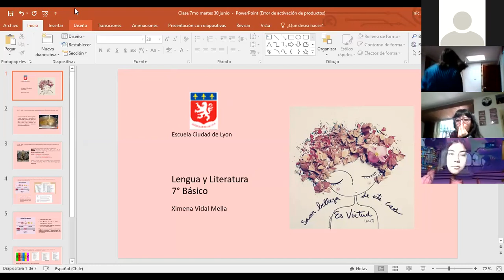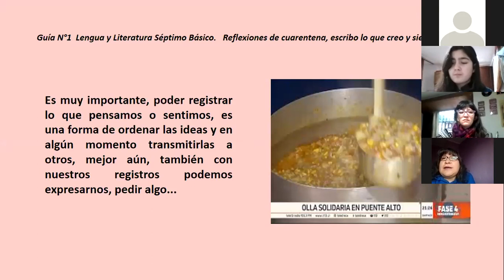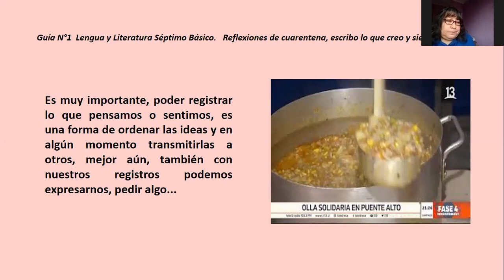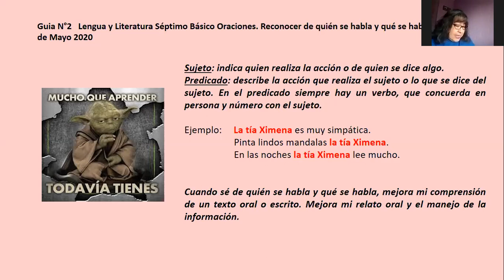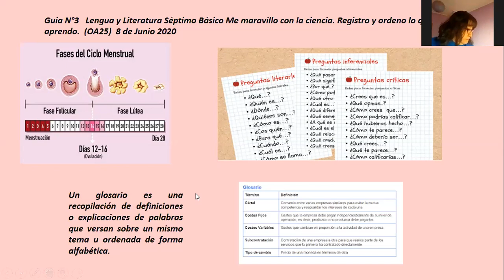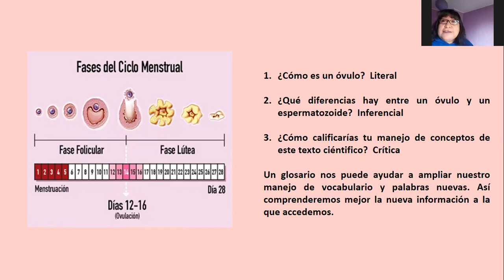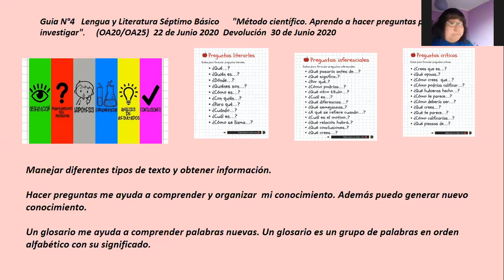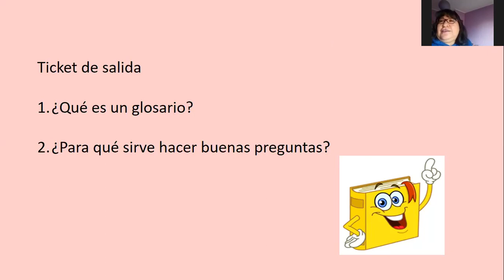7mo Año Basico Lenguaje clase 1,2,3,4 Escuela ciudad de lyon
ciclo de clases online 2020
Escuela ciudad de Lyon Lenguaje
Profesora Ximena Vidal